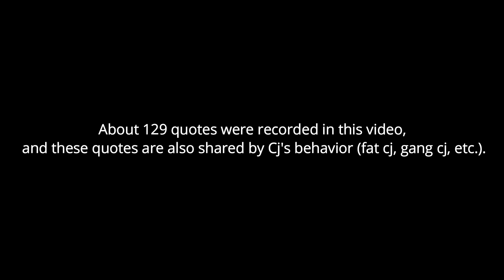CJ Quotes | Shooting pedestrians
This is the revival of a series of clips about Cj's quotes, where we listen to 129 quotes about pedestrian shooting. In this video, quotes may be missed, because it is more difficult to make a video using the gameplay (viewers want the gameplay) than just open the game files and copy all the quotes to the video track. It also delays the release time of the video.

Timestamps:
0:00 Introduction
0:25 Normal CJ
1:23 Angry CJ
2:22 Gang CJ
2:55 Gang CJ (2-6 stars)
3:35 Fat CJ
4:01 Rich CJ
4:33 Thug CJ
4:58 Gang #2 CJ